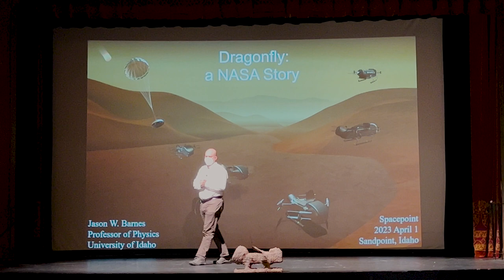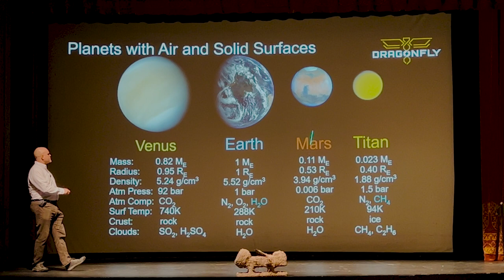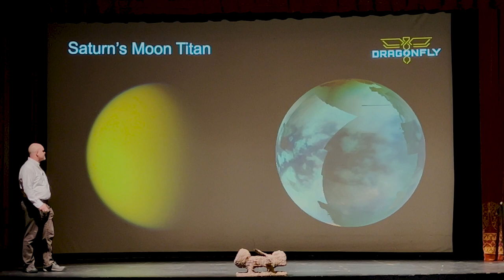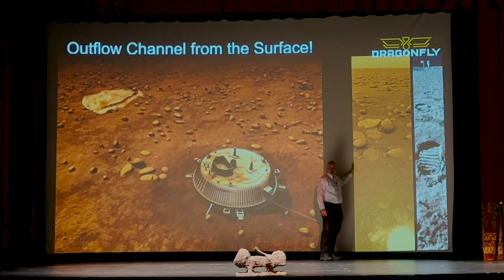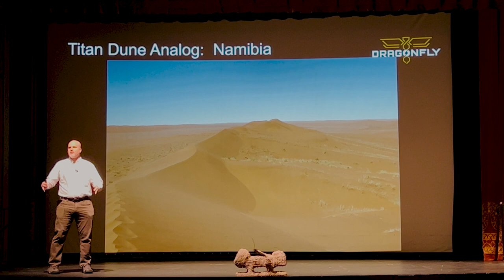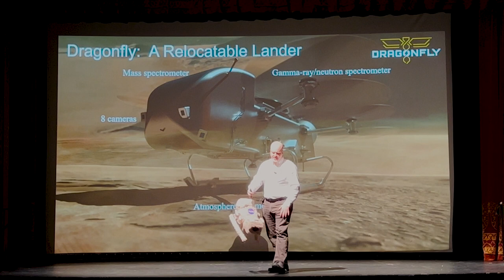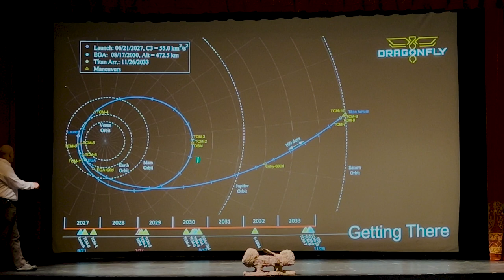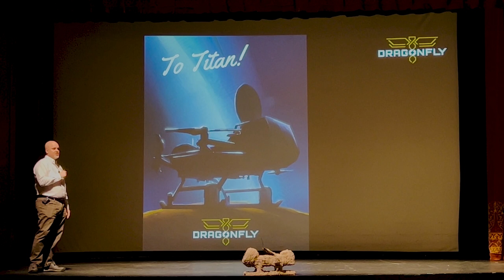Dragonfly to Titan!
Dr Jason Barnes, Deputy Principle Investigator for NASA's Dragonfly Mission to Titan, Saturn's largest moon.  Titan is the only moon in our solar system with an atmosphere.

Jason provided the keynote presentation for our first Spacepoint event in our Equinox/Solstice Sci-Fest series.  You can learn more about Spacepoint at Spacepoint.org.